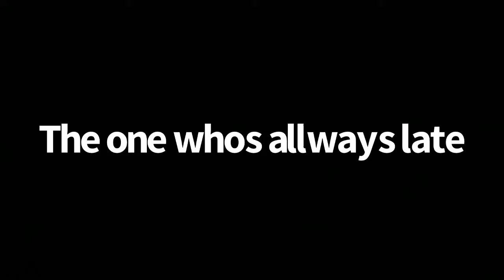Online school steryotypes